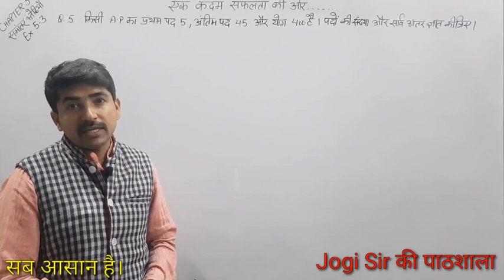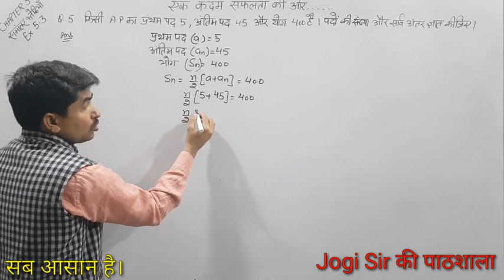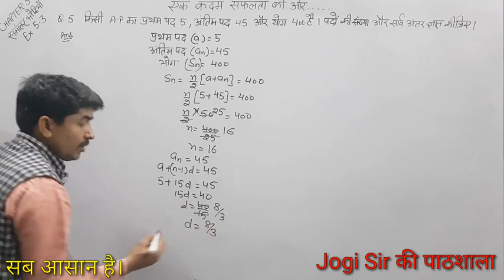NCERT || CLASS 10 || CHAPTER 5 || EXERCISE 5.3 || Q.NO 5